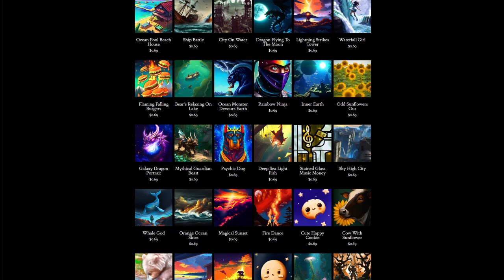Day 289: Medieval Princess (song only)